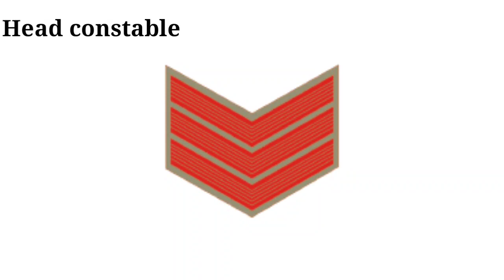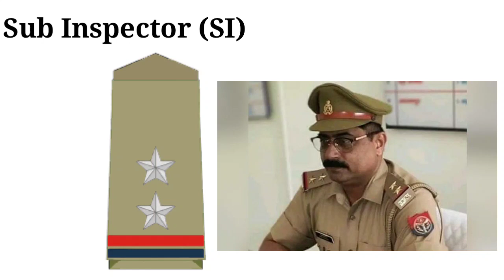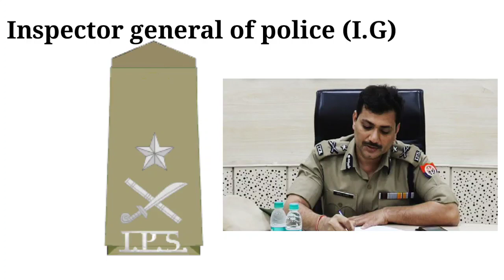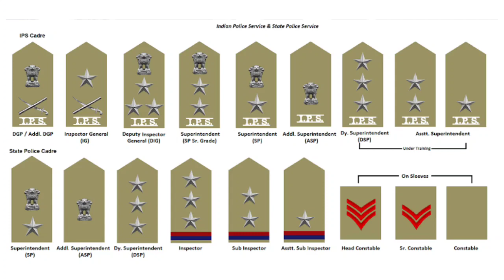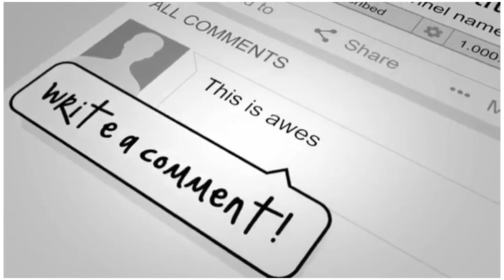Indian police Ranks and Badges in Hindi | Indian police Rank | IPS Rank in India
This Video is related to police Ranking ,Police badges and their Income